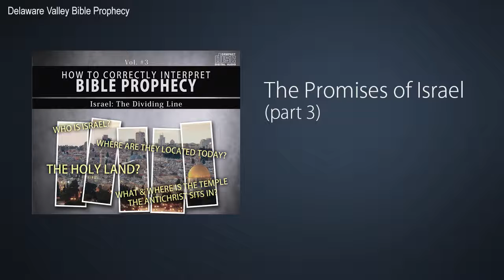The Promises of Israel (part 3) - 1 Kings 6:12-13 & 2 Samuel 7:12-13, 16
A study on Israel's role in Bible prophecy.